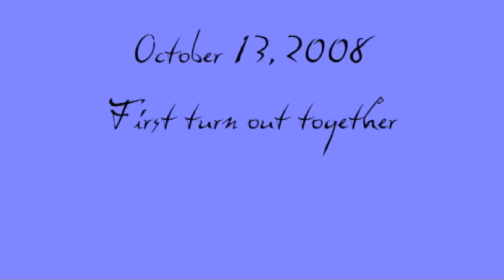Zoom & Spud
Zoom playing with his favorite pony, Spud